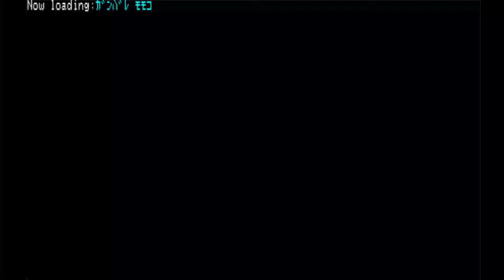Momoko-chan No Sakuranbo Hiroi Game/がんばれドンキー (Nec Pc-8801, 1983, Tsukumo.Ltd/Baro)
This is Momoko-chan No Sakuranbo Hiroi Game/がんばれドンキー for Nec Pc-8801 and its frogger clone and you have to get all the cherries while avoiding Sheep that will keep moving and if you get ran over in this game then it's game over.